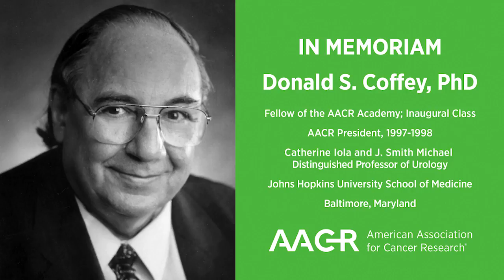In Memoriam: Donald S. Coffey, PhD, FAACR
Past President of the AACR , Fellow of the AACR Academy, Catherine Iola and J. Smith Michael Distinguished Professor of Urology at Johns Hopkins University in Baltimore, and pioneering cancer researcher, Dr. Coffey died Nov. 9, 2017. Learn more about Dr. Coffey's distinguished career